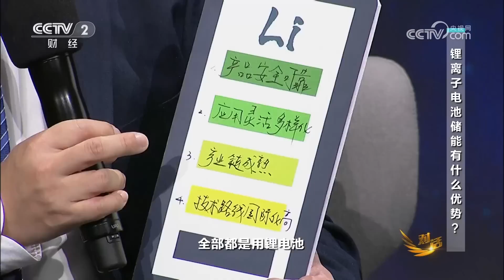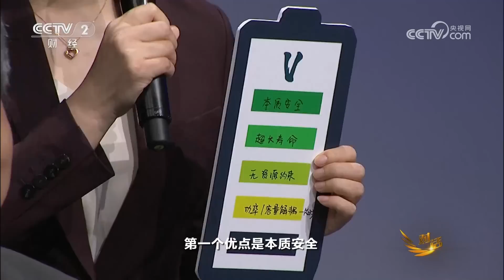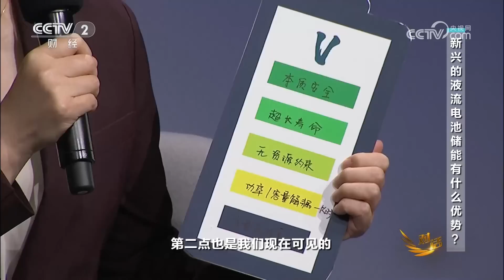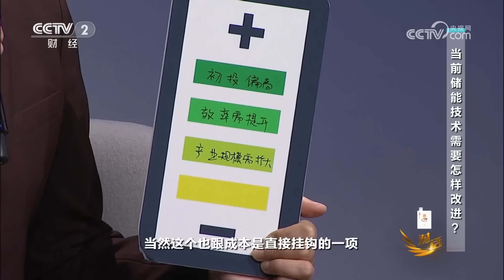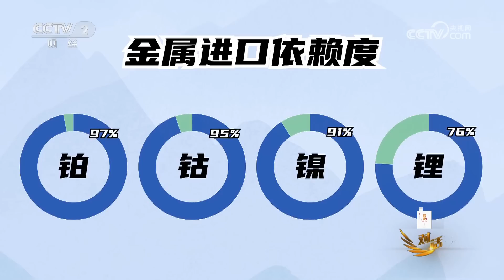新型储能等于锂电池储能吗？新型储能为何引起如此多关注？相较于传统储能又有何优势？「对话」20230812 | 财经风云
本期节目主要内容：
在新能源领域，中国已经成为太阳能和风电强国，关键零部件出口占全球70%。如今有一种强关联的技术，被认为是能源转型的关键所在，这就是新型储能。本期《对话》邀请电化学领域的专业人士和企业家，看看在浪尖起舞的中国储能，将跳出什么样的舞蹈。